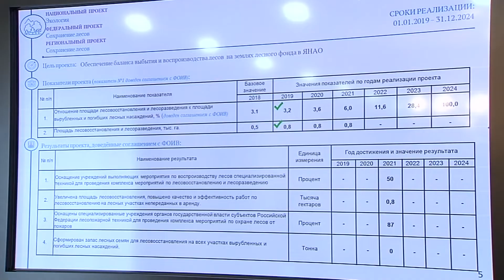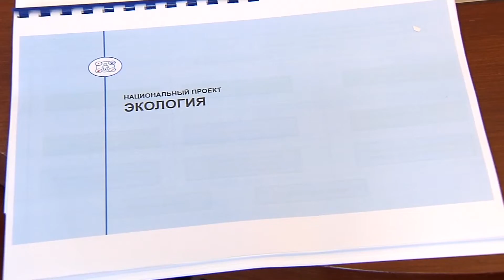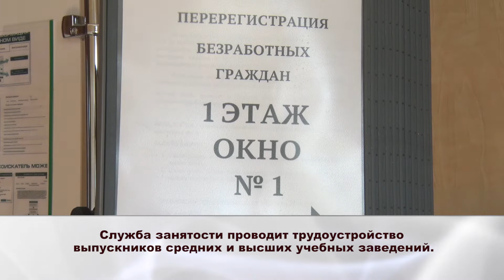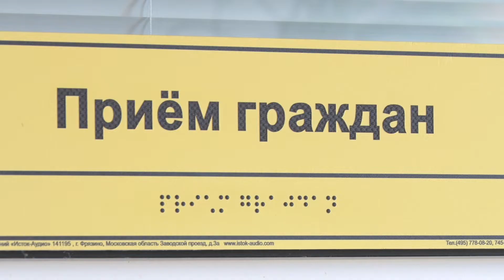ВКУРСЕСОБЫТИЙ 23 июля 2019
- Дмитрий Артюхов провел совещание по реализации национального проекта «Экология»
- На Ямале стартовал проект по поддержке начинающих предпринимателей старшего возраста.
- Служба занятости проводит трудоустройство выпускников средних и высших учебных заведений.
- «Вода – безопасная территория», акция под таким названием начала действовать на Ямале.